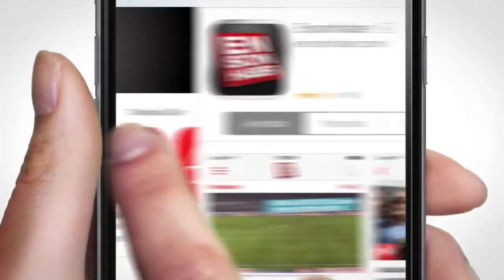Cumhurbaşkanı Erdoğan'dan İsrail eleştirilerine cevap!